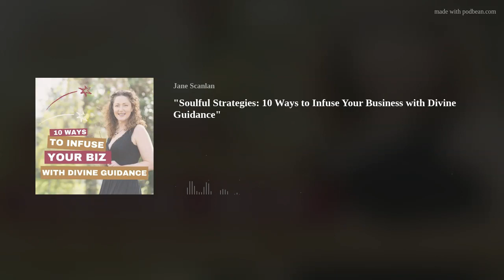"Soulful Strategies: 10 Ways to Infuse Your Business with Divine Guidance"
Join Jane Scanlan on the Harmony Business Podcast to discuss Today, I want to dive into a topic close to my heart: why it's so powerful to bring the Divine into the mix when crafting your business journey. You see, for me, it's not just about spreadsheets and sales funnels—it's about tapping into something bigger, something cosmic, to guide my steps in business.

Check out my top 4 points in the vlog/podcast/blog, and all 10 ways on the blog

So there you have it, folks—four compelling reasons why I choose to co-create with the Divine and my spirit team in all things business. From guidance and alignment to creativity and abundance, it's clear that there's immense power in inviting the cosmic forces into your entrepreneurial journey. So why not give it a try? Who knows, you might unlock the secret to divine success. I'd love to hear your thoughts on divinely designing your business!
Have you experienced the magic of tapping into higher guidance in your entrepreneurial journey? Let's continue this conversation and support each other on our path to business bliss!

All the work I do with clients is Divinely led, so why not jump onto a Free Channelled Discovery Call Today

Remember if you're interested in software that doesn't cost the earth and is simple to set up, check out Easy Peasy Funnels!
It is the best all-in-one I have found, with great support and free live weekly coaching Check out more info on Easy Peasy Funnels here (Affiliate link) And grab a demo with Danny Clarke